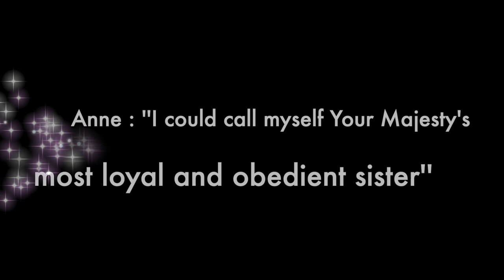Anne of Cleves underrated queen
Remember about Anne of Cleves , queen for very short time , then most loyal sister that the king Henry VIII ever had .

my instagram accounts: @anne_boleyn19051536
and my other : @theflower_girl
my second youtube channel - The flower Girl